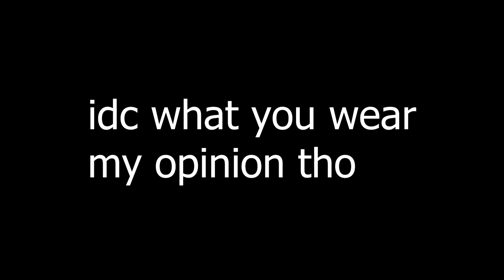ROBLOX PLEASE STOP THIS TREND...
Fat Legs / thick legs on ROBLOX still is a trend to this day and I don't understand why lol. You see them in almost EVERY Roblox game nowadays, it's too overrated, especially for girls.

roblox memes
how to get thick legs on roblox
thick legs on roblox for girls
roblox thick legs
how to get thick legs roblox
how to have thick legs in meep city (meepcity)
thicc legs on roblox
he took a screenshot
he took a screenshot roblox moremwad